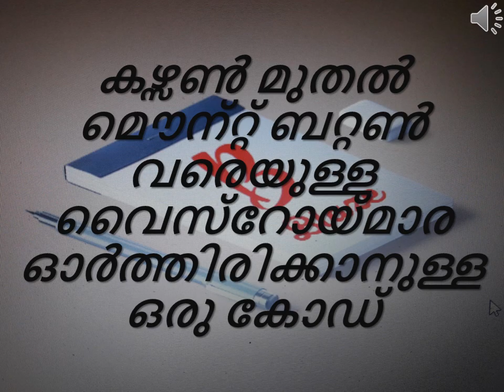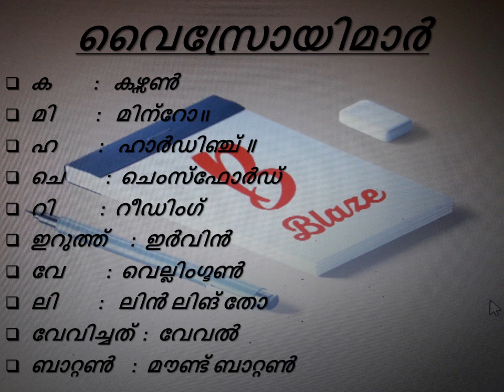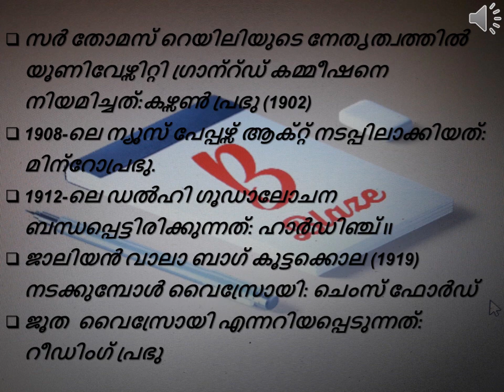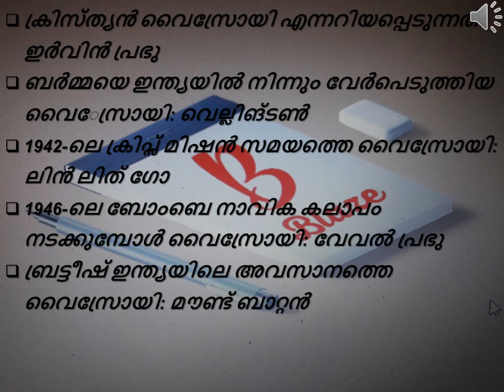CODE TO REMEMBER VICEROY - DAY 24 - MISSION VEO/LDC 180DAYS CHALLENGE